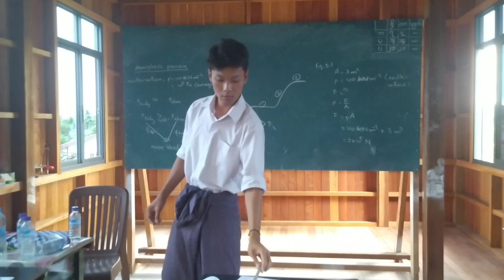Demonstrating that air has weight